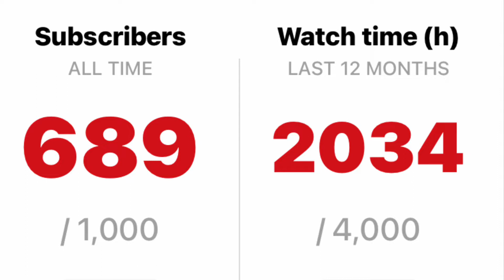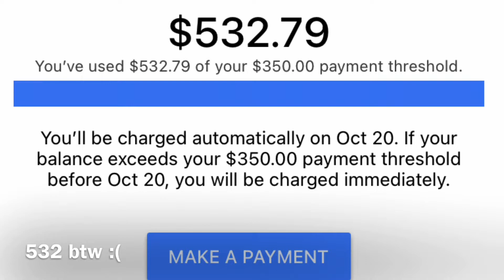Do not under any circumstance use “Google Adsense” as a small creator❗️❗️❗️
If you guys use google Adsense please do not use it as a small creator this video I will talk all about it about the don’t in this website